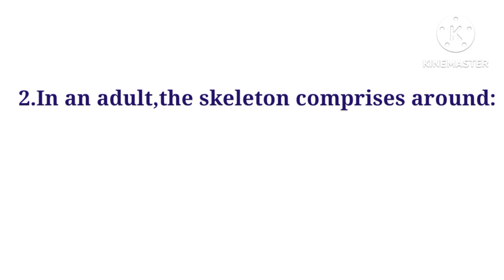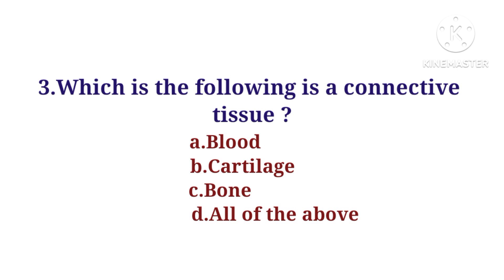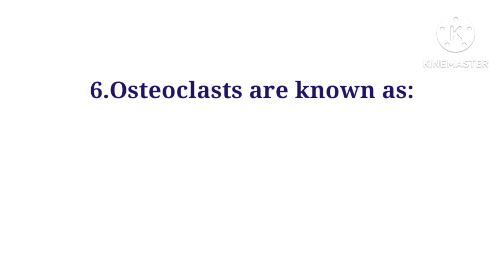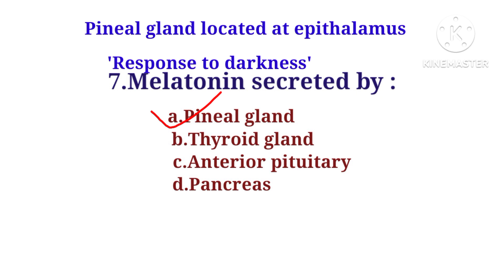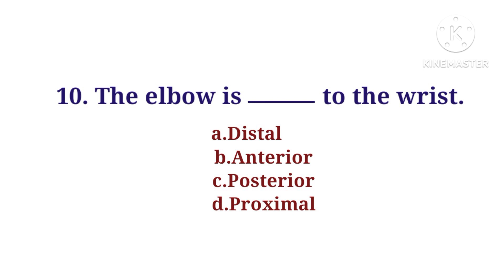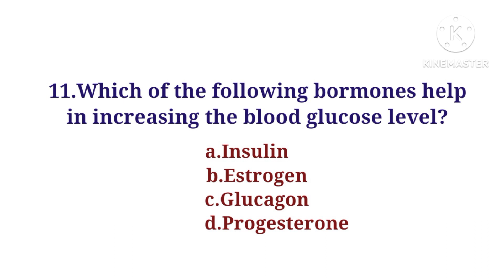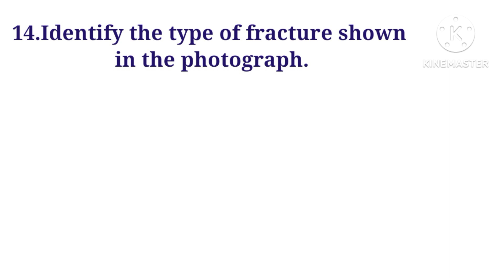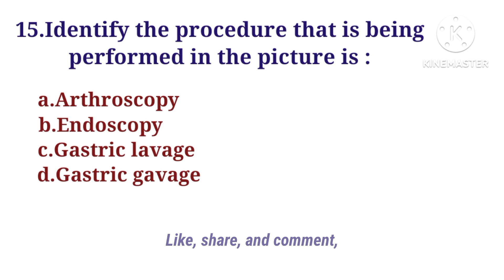Mphw Exam Preparation/Most important questions and answers from Anatomy and Physiology /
This video helpfull for Anm nursing staff/Anatomy and physiology mcqs and answers available in this video/
Mphw Exam Preparation/Tips for ANM nursing staff how to prepare for examination/